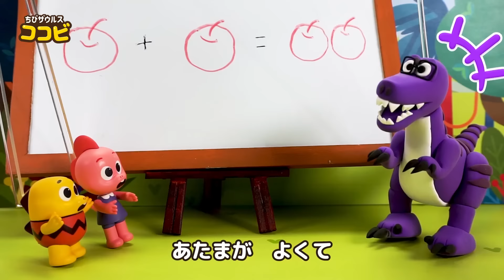ティラノサウルスレックスの歌🦖恐竜 · 生活習慣 ｜子供の歌 Kids Song｜ちびザウルスココビ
📑歌詞📑

T-レックス！

レックスは
いかりで
あかくなった
するどい　きば
つよい　あご
みんな　かくれろ
ぼうくん　トカゲ
T-レックス！

ティラノサウルス　レックス

レックスは
いかりで
あかくなった
つよい　きんにく
おおきい　しっぽ
みんな　かくれろ
ぼうくん　トカゲ
T-レックス！

レックスは
いかりで
あかくなった

おれさま
きょうりゅうの　おう
みんな　ふるえろ
ぼうくん　トカゲ
T-レックス！

歌、お話、キッズソング、キッズダンス、
ココビ歌、動画、一緒に踊ろう、幼稚園、保育園、
赤ちゃんの童謡、人気の童謡、人気曲、
ティラノサウルス　レックス、恐竜の歌、恐竜、トカゲ
ダイノ、トイレトレーニング、
良い生活習慣、朝の歌、お手洗い
for kids, preschool, toddlers, baby, kids song, children music,
dino, tyrannosaurus rex song, potty song, toilet training